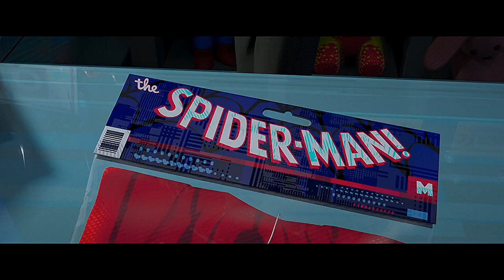Человек паук Через вселенные 2 💥 Русский трейлер 💥 Мультфильм 2023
Русский трейлер мультфильма "Человек-паук: Через вселенные 2"  2023

• Премьера: 2 июня 2023 (мир)
• Оригинальное название: "Spider-Man: Across the Spider-Verse"
• Жанр: мультфильм, супергероика
• Страна: США, Канада
• Режиссер: Хоаким Дос Сантос, Кемп Пауэрс, Джастин Томпсон
• Актеры: Шамеик Мур, Хейли Стайнфелд, Исса Рэй

Майлз Моралес отправляется в приключение по мультивселенной вместе с Гвен Стейси и новой командой Людей-пауков, которым предстоит столкнуться с могущественным злодеем.